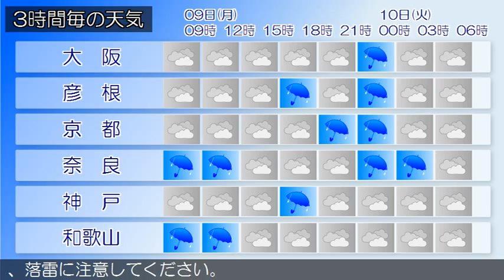2015/11/09 近畿地方の天気予報 朝